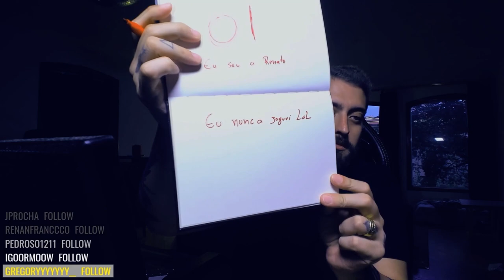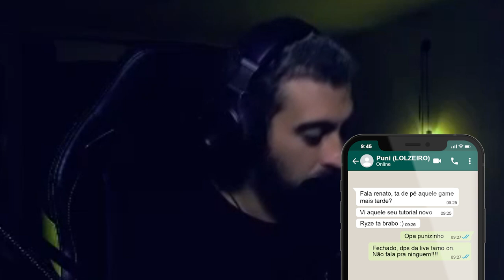EM BUSCA DO GLOBAL!!